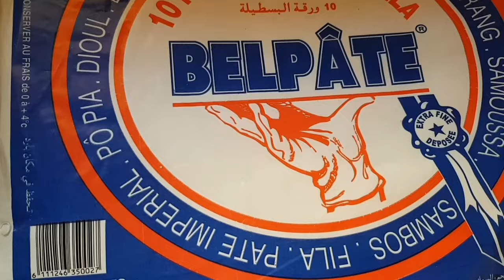اسهل واسرع معسلة ممكن توجدي لرمضان 2024 👌 وجديها فالفرن بدون قلي ولا مجهود بحشوة لذيذة شهوة منها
المكونات
300 غ فول سوداني محمر
100 غ سكر
قبصة ملح
كاس جلجلان محمر ومطحون
قرفة
ملعقة صغيرة زبدة
ورقة البسطيلة

للتزيين
عسل
جلجلان محمر